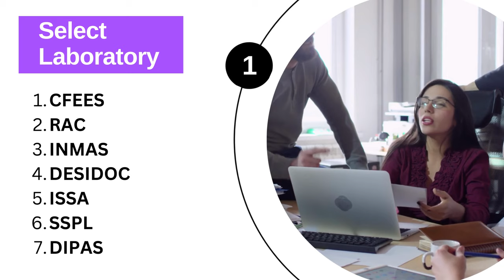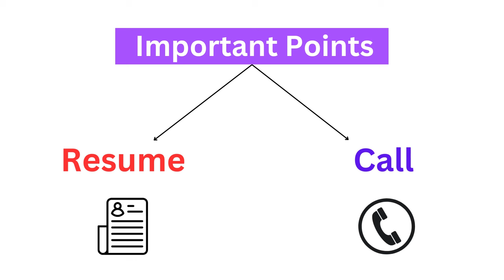How to get internship at DRDO? | Step by Step Process with Emails and Templates | Apply Online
How to get internship at DRDO in 2023?

This Video Contain:

1) Email IDs
2) Cover Letter Templates
3) Email Format
4) Tips and Tricks to get internship in DRDO